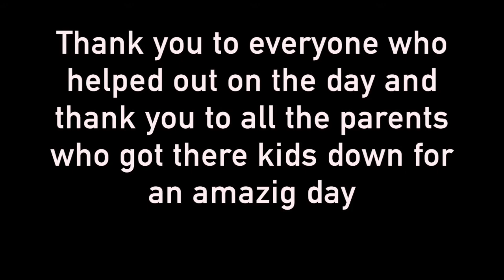SurfGiving Day 2018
Surf Camp Down Under's first charity event held at Turners Beach Yamba, A huge success with over 30 kids down enjoying our beach and raising awareness for mental health and showing the kids that the ocean is such an amazing outlet too share with other kids and too maximise there enjoyment through surfing